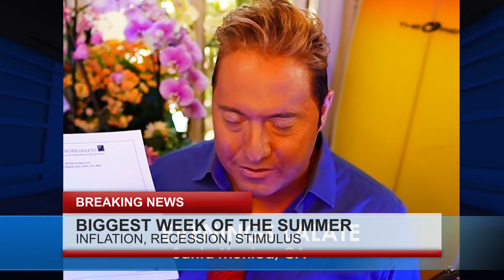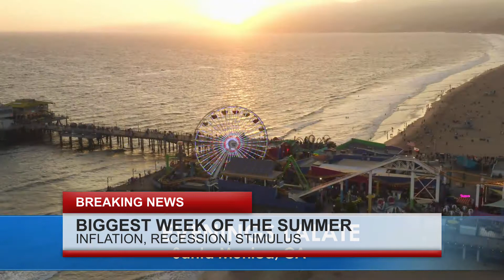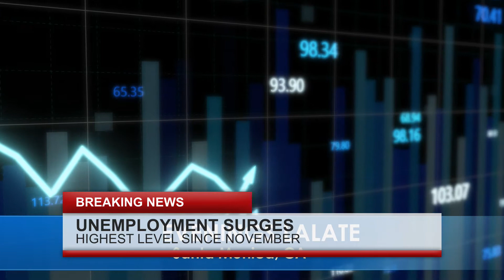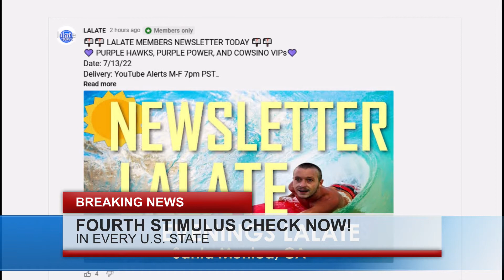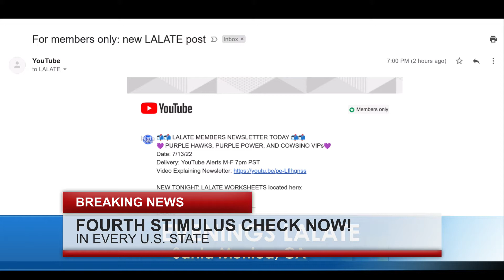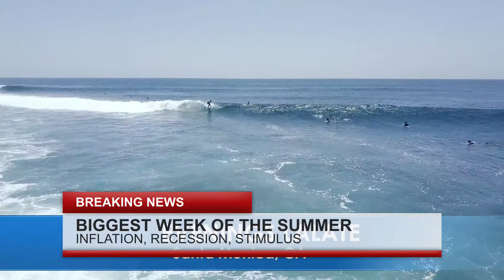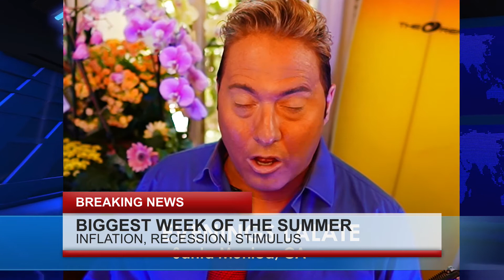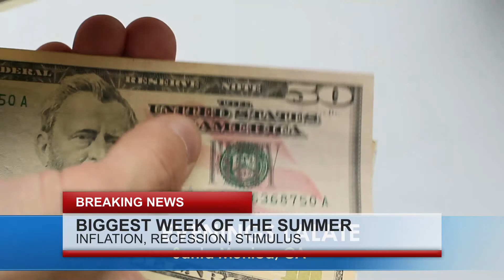$25000 Stimulus Check COMING!! ARRIVAL Dates Fourth Stimulus Checks 🌙 OVERNIGHT LALATE 🌙 10 PM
Enjoy watching this video from LALATE entitled $25000 Stimulus Check COMING!! ARRIVAL Dates Fourth Stimulus Checks  🌙 OVERNIGHT LALATE 🌙 10 PM

0:00    Intro:  Stimulus Check

1:00 STIMULUS CHECK UPDATE
2:00 SECOND STIMULUS CHECK
3:00 THIRD STIMULUS CHECK
4:00 FOURTH STIMULUS CHECK
5:00 FIFTH STIMULUS CHECK